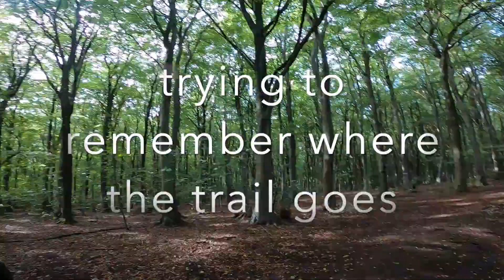friston forest mtb 26/09/20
riding some of friston forest with my son on my 2020 nukeproof mega elite and his 2021 Kona fire. had some really good fun on a couple of hour ride.

filmed on gorpro hero8 black edited on iMovie.